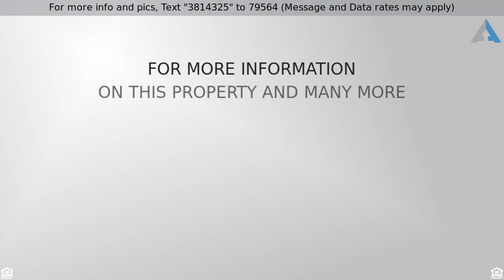Priced at $384,900 - 3708 37TH AVENUE, BRENTWOOD, MD 20722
Single Family Residence, Bungalow - BRENTWOOD, MD

Absolutely Stunning open floor plan 3 Bedroom 2.5 Bath Bungalow with contemporary features in sought after Cottage City. Completely renovated! New windows, siding, appliances, granite counter tops, baths, recess lighting, roof, deck and much more. Easy access to shops, restaurants, and Downtown D.C.  Don't Miss out! Open House Sunday 1-3.